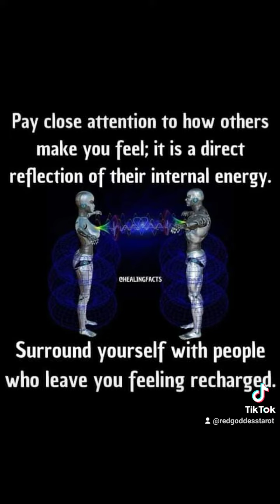.💋Sex Masterbation; Orgasmic Release/Retention🌊♒💕👑💋